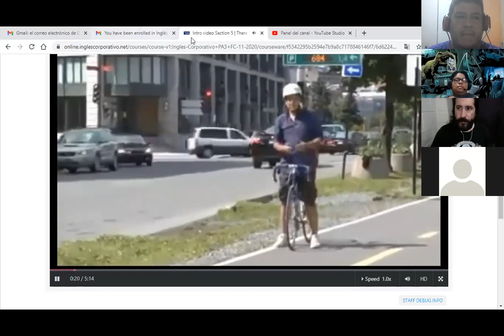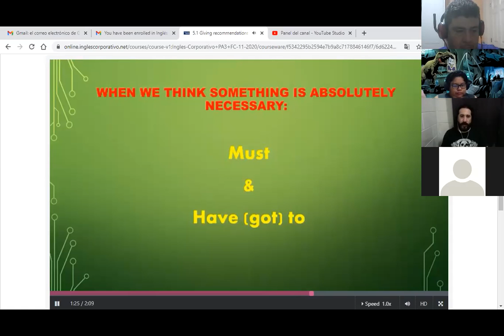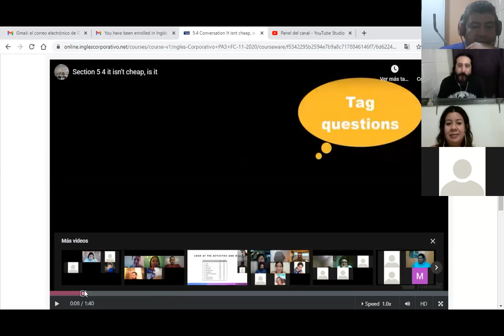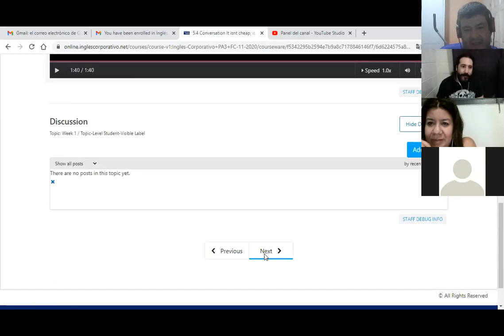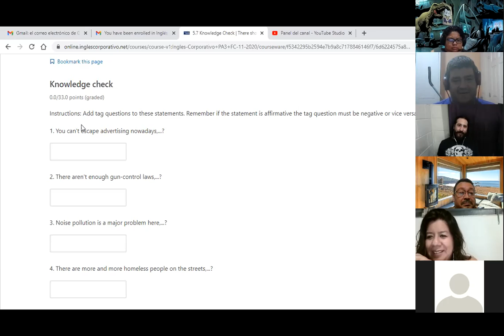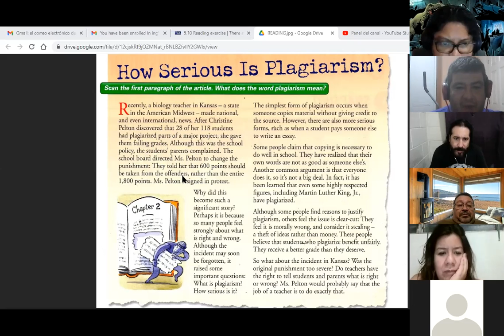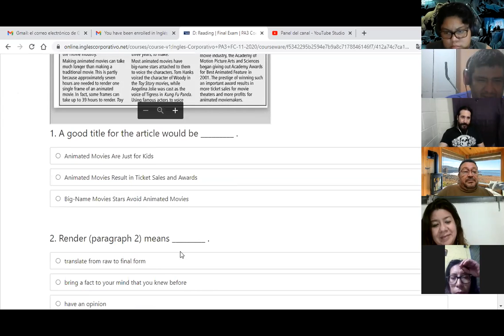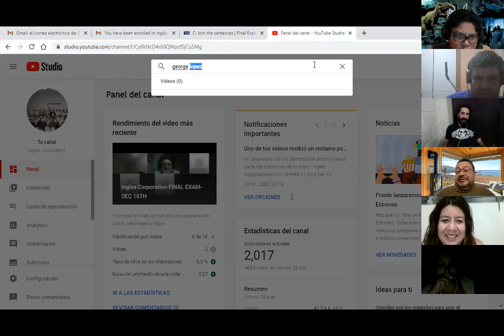Ingles Corporativo-Day 16 final